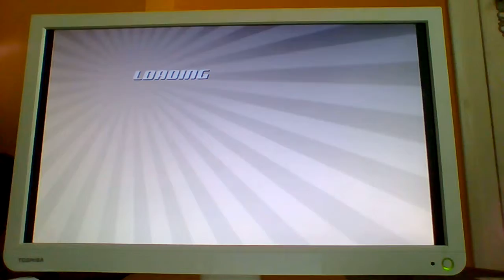Speed Racer wiiu part 16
Pilote : Jack " Cannonball" Taylor
Championnat 3 Course 3 Classe 2